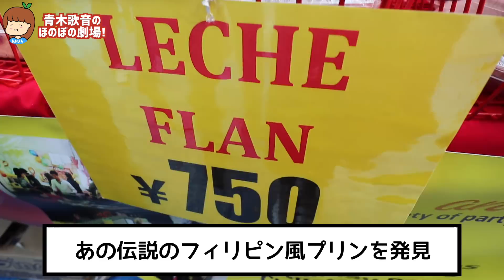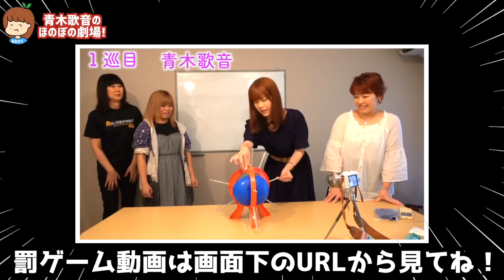フィリピンのお祭りでスイーツとB級グルメを大食い！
【テレビ出演経歴】
テレビ朝日 / AbemaTV「お願い！ランキング」

【レギュラー出演テレビ番組】
BSスカパー！「ALLザップ / 毎週 火・木」

▪︎ファンレターなどお送り先はこちら
〒106-6134